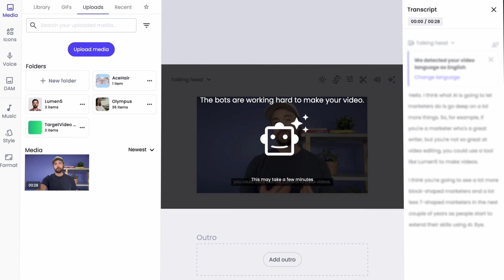How to Make a Video in 1 Minute Using Lumen5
Do you have a video clip you want to share on your socials? Drop it into Lumen5 and make your video ready-to-go in one minute or less!